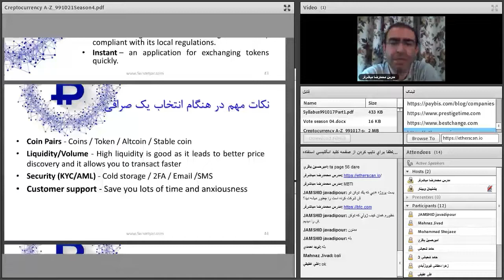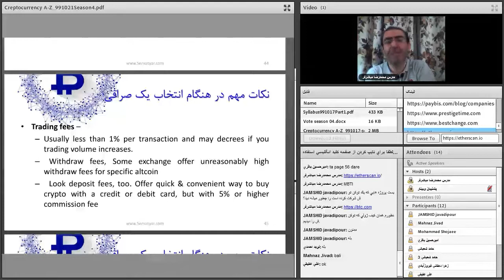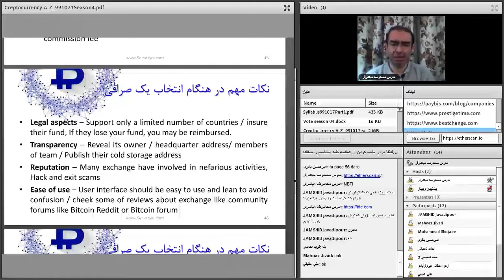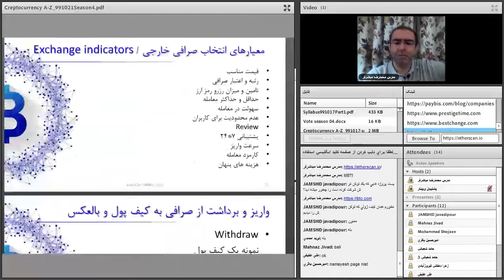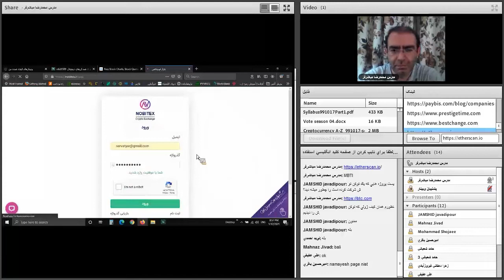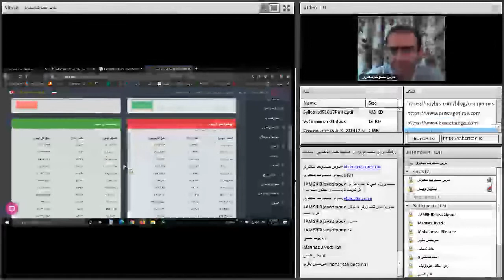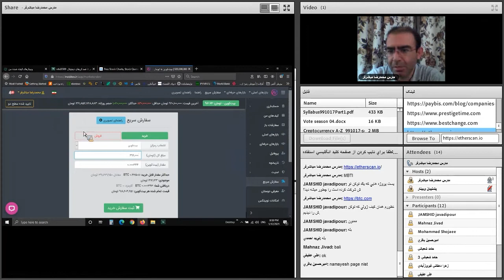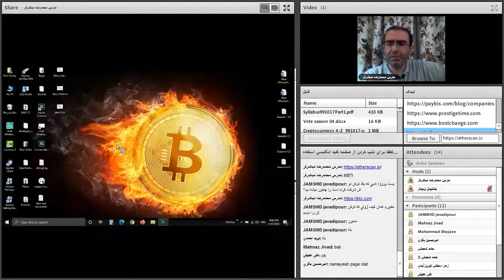صفر تا صد ارزهای دیجیتال | سی و نهم از هشتاد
فهرست
00:00 نکات مهم در انتخاب صرافی
04:50 دلیل کار کردن با صرافی خارجی
06:50 خرید بیت کوین از صرافی ایران
07:00 خرید بیتکوین از صرافی نوبیتکس
10:50 نکات مهم در انتقال ارزهای دیجیتال به کیف پول